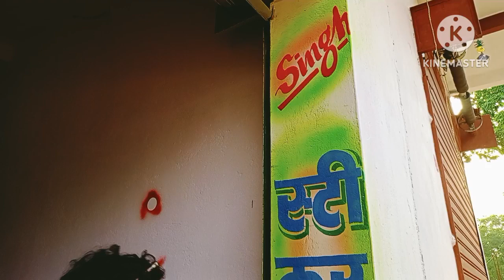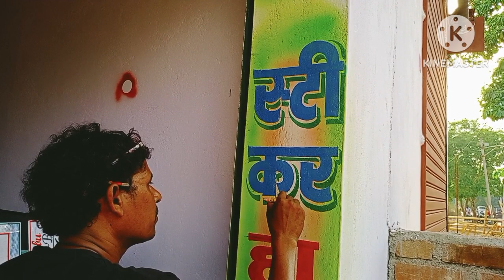bold font wall writing kaise likhe. hindi font wall writing likhe.hindi me wall writing kaise kare